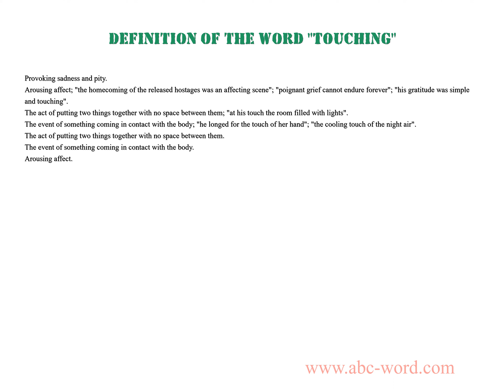Definition of the word "Touching"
you will find full information about this word "touching".
From the video you will learn the definition for the word touching. The lexical meaning of the word touching. What does the word touching mean? And much, much more...